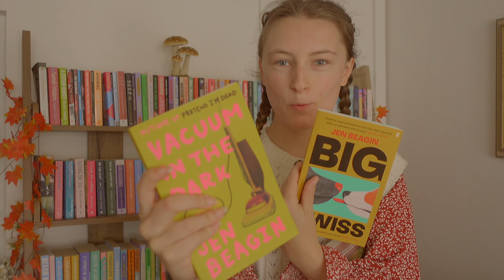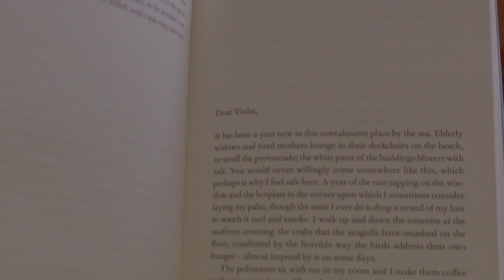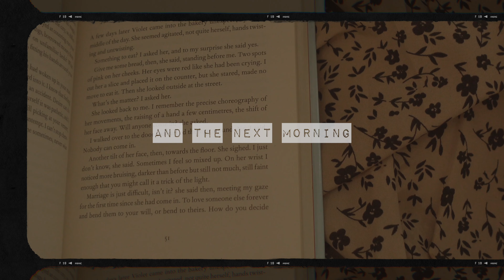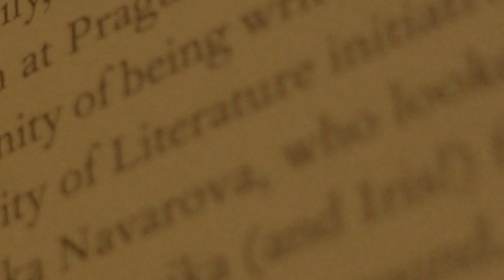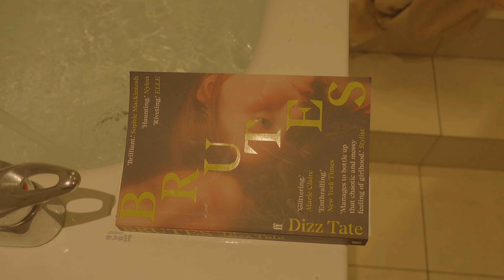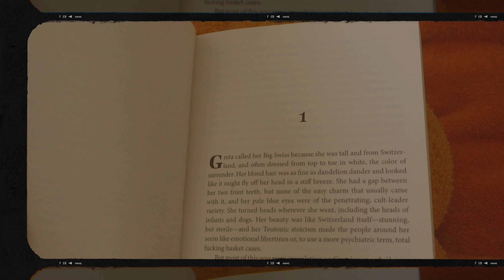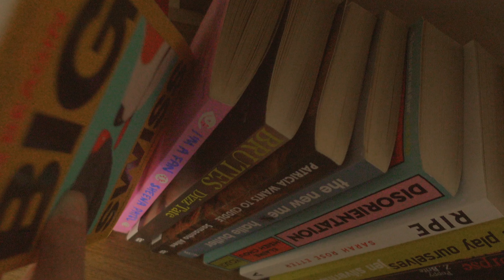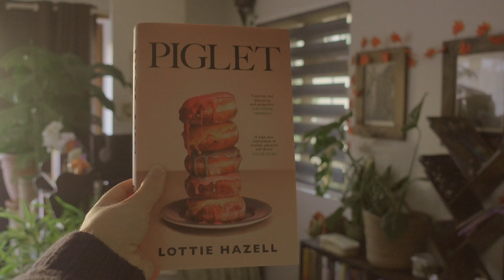reading ˗ˏˋstrange / weird lit fic´ˎ˗ books 🔮.𖥔 ݁ (pick out my tbr & let’s read / review)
**[💌 ᴏᴘᴇɴ  ꜰᴏʀ (1) ɴᴇᴡ ᴍᴇꜱꜱᴀɢᴇ]**

 ☾ ﾟ｡⋆ Hello! 🧸 🕯️☕️✨🐈

I decided to go on another journey of reading 'fever dream' books.

I hope this video can bring you some peace and calm into your day.
As always, thank you ever so much for being here.

Yours,
Annie 𓅪.𖥔 ݁ ˖

୨୧